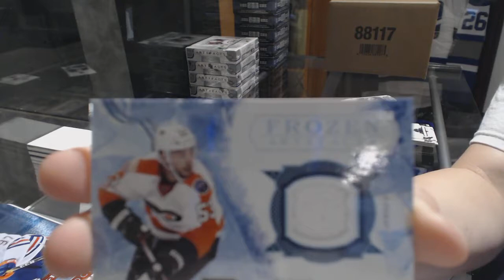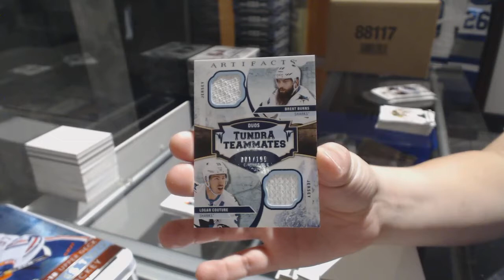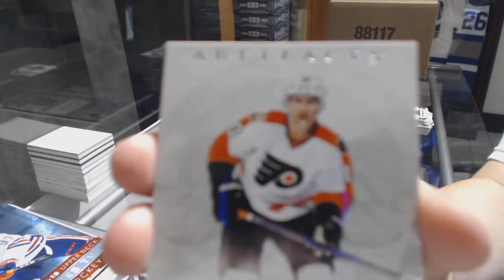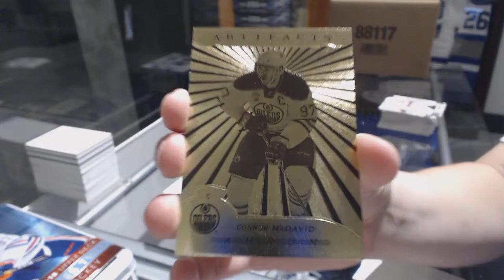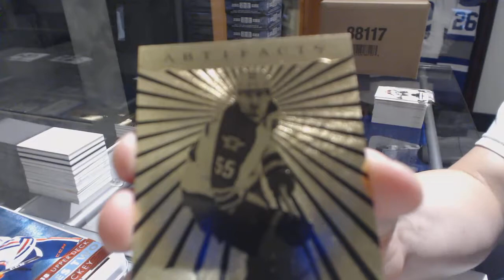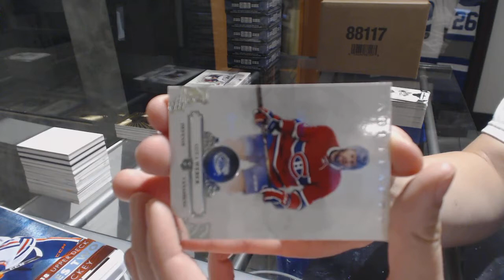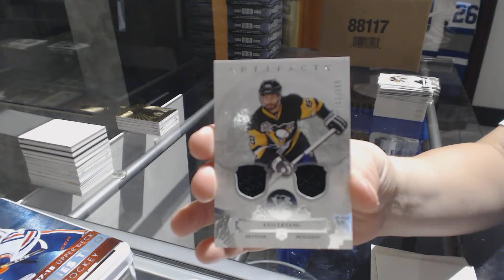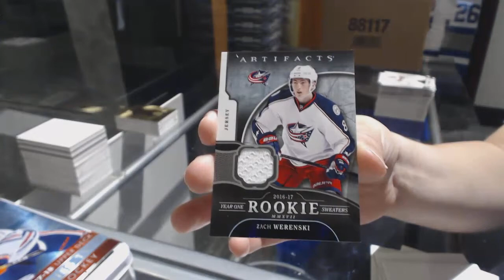17-18 Upper Deck Artifacts Hockey 5 Box Break - C&C GB #8292